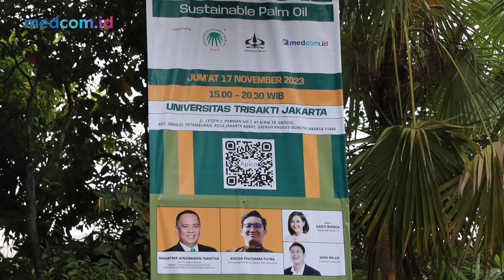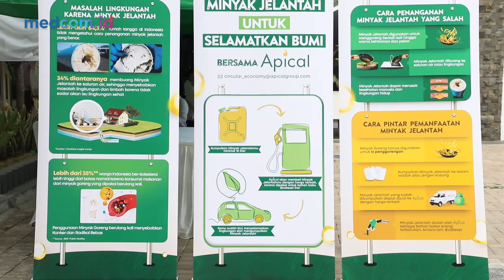Apical Tingkatkan Kelestarian Lingkungan dengan Mengembangkan Industri Kelapa Sawit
Apical bekerja sama dengan Medcom goes to Campus menggelar berbagai kegiatan menarik bertajuk 'Green Fest with Apical' di Universitas Trisakti. Acara ini bertujuan untuk memberikan pemahaman dan juga edukasi kepada generasi muda terhadap pentingnya kelestarian lingkungan dengan cara mendukung dan menggunakan produk-produk minyak kelapa sawit yang berkelanjutan dalam rangka memperingati Hari Kelapa Sawit Nasional.